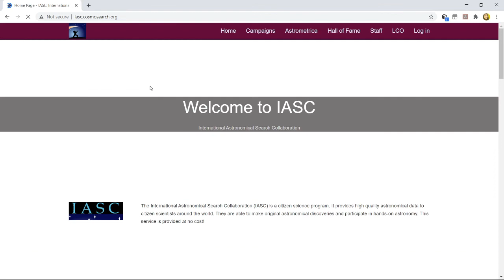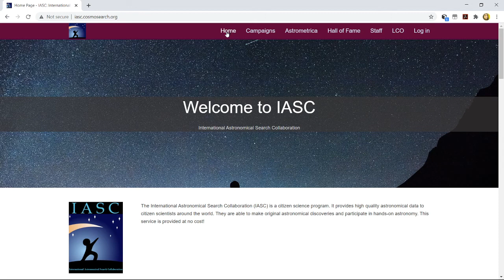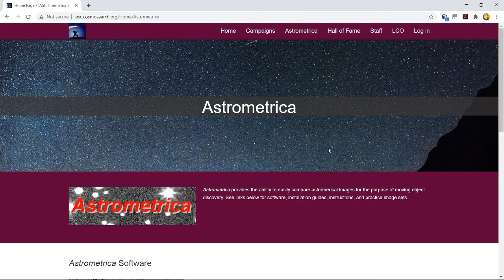VIDEO 1: DOWLNLOADING ASTROMETRICA FROM IASC WEBSITE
This basic video explains you how to download Astrometrica software from IASC Website
Medium: English
Narrator: Amritanshu Vajpayee
Coordinator Ignited Minds VIPNET Club VP-UP-0103